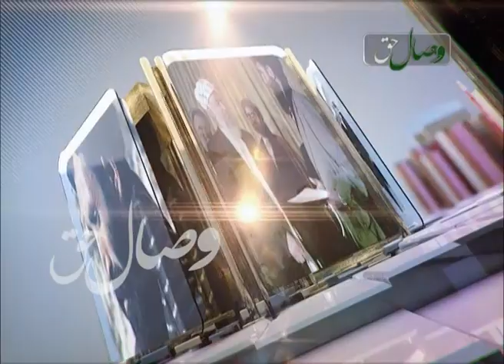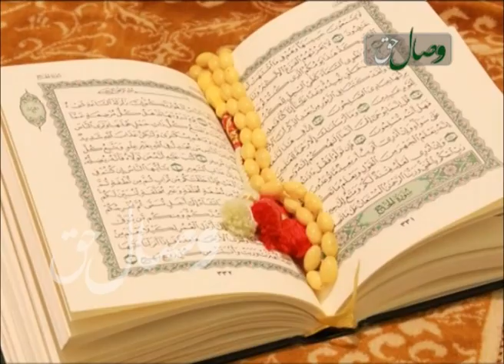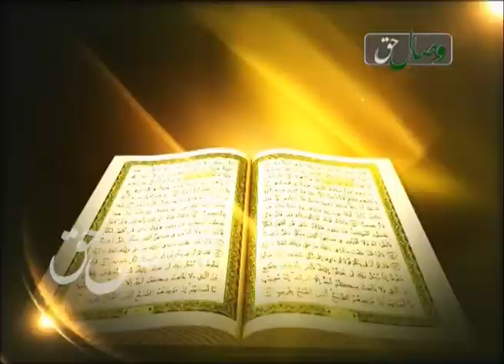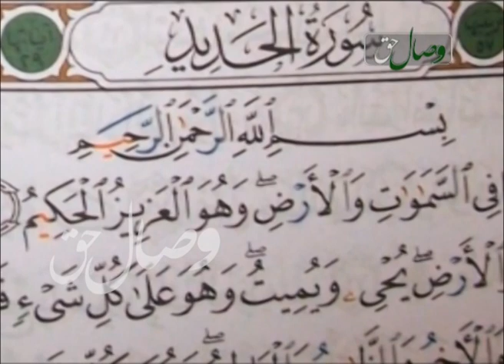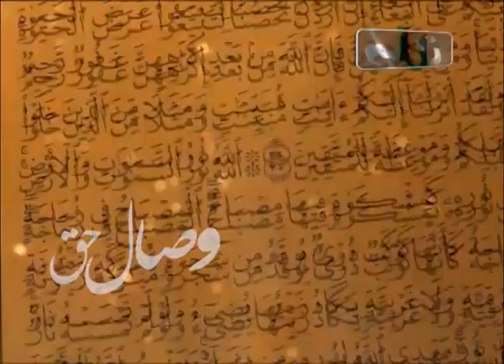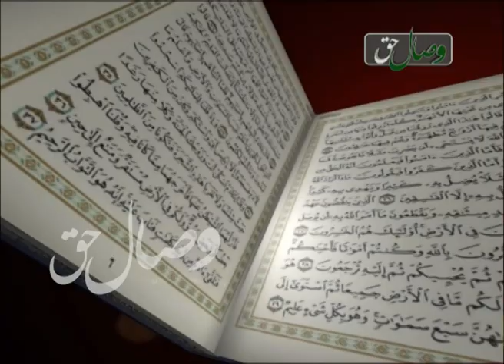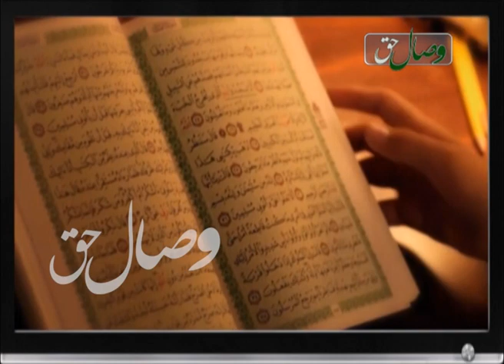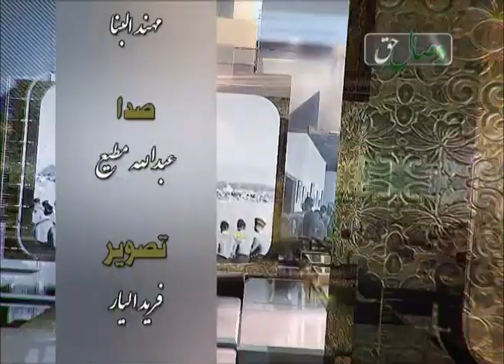قلب آسیا ( افغانستان) - АФҒОНИСТОН